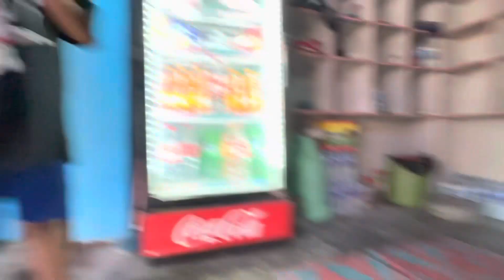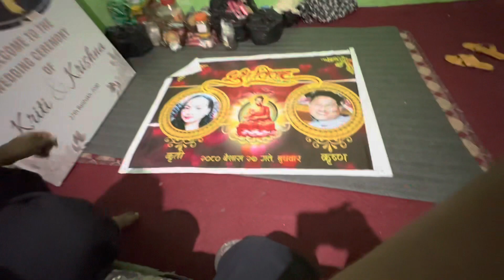WEDDING PREPARATION || VLOG